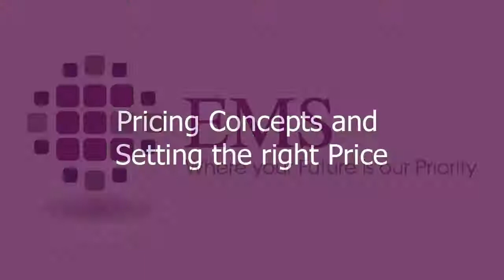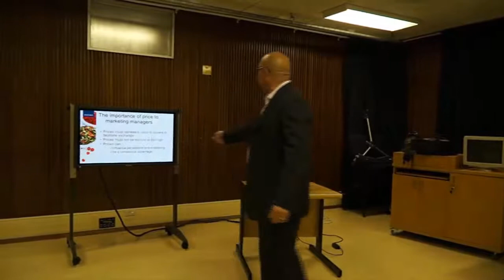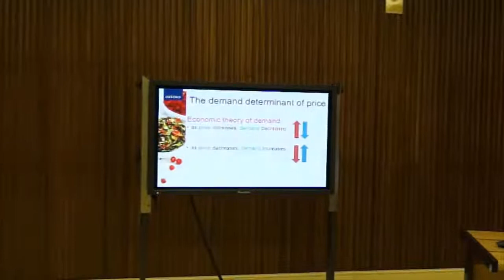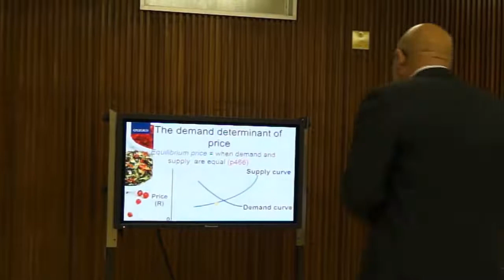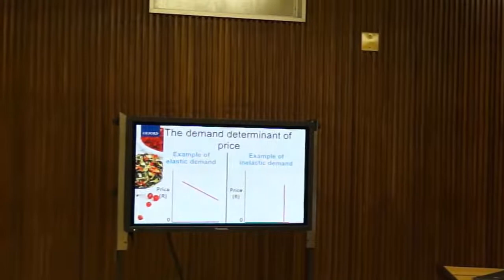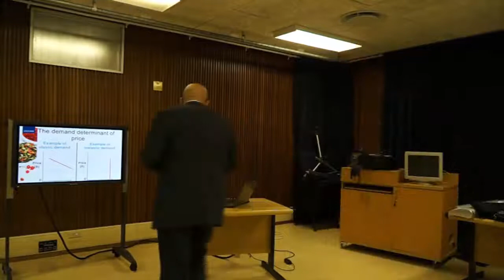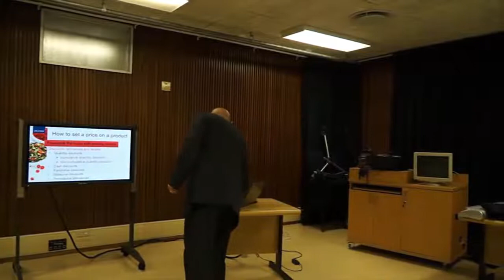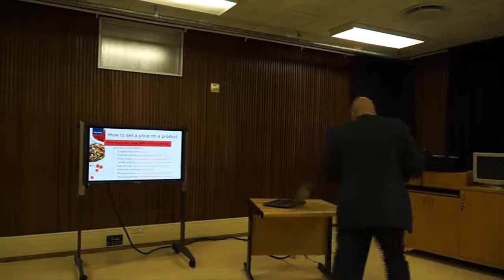EMS Faculty: Pricing Concepts and Setting the right Price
Dr Garth A van Gensen, Marketing lecturer presents: Pricing Concepts and Setting the right Price